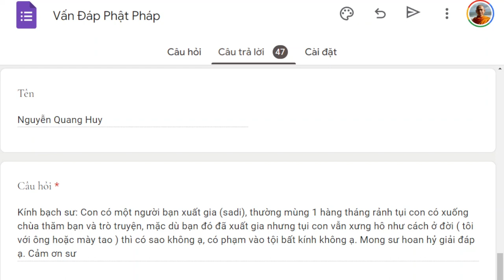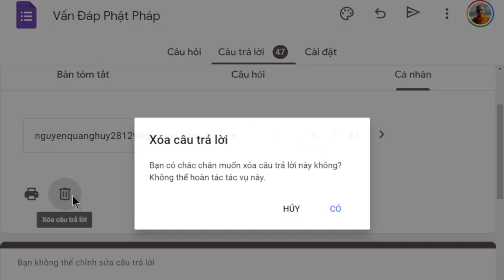1489. Đi tu có được xưng hô như người đời?